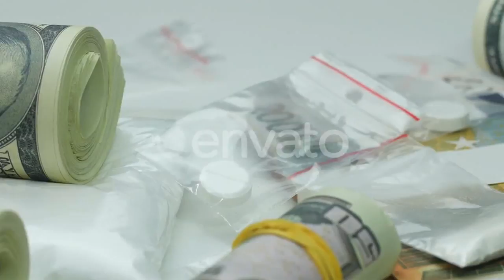Put Corn in a Saucepan - (food) Stock Footage | Mega Pack +40 items